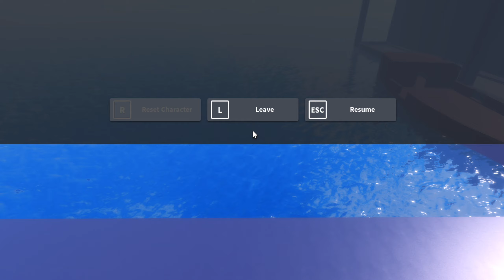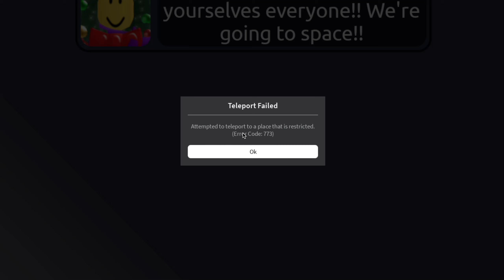s2lf parts 1 and 2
old video clips